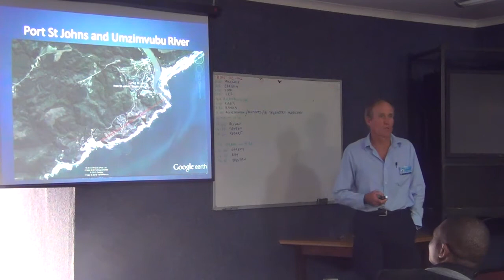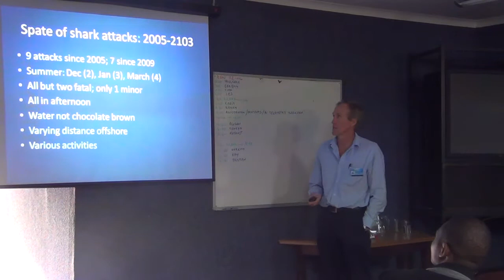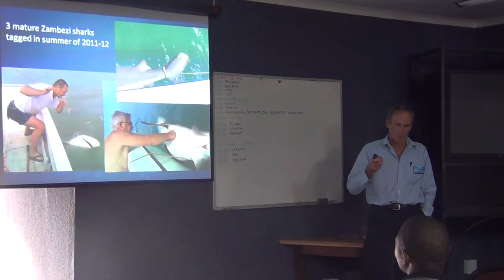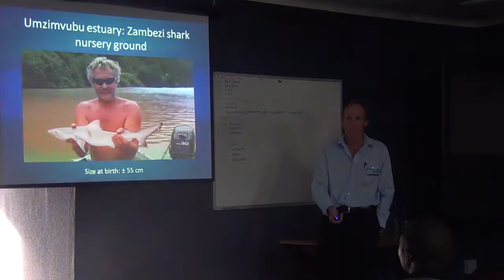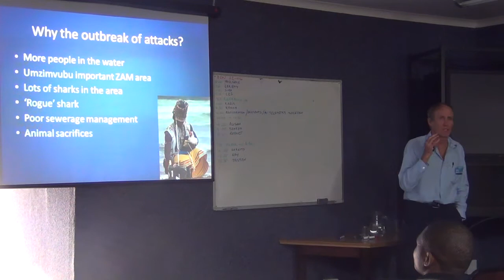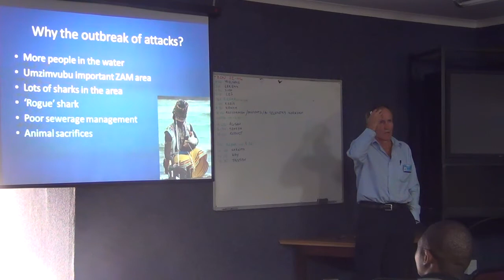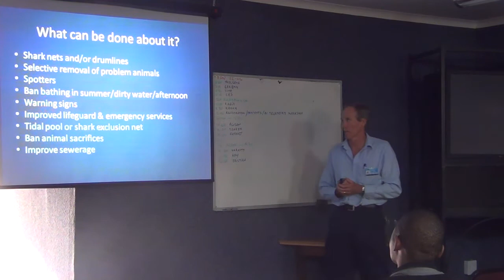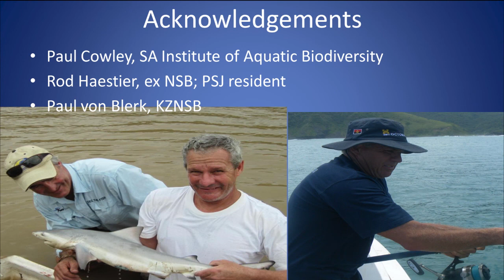Geremy Cliff, Zambezi sharks and shark attacks at Port St Johns, A work in progress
Oral Presentation

Geremy Cliff1,2, Paul von Blerk1, Rodney Haestier3 and Paul Cowley4
1KwaZulu-Natal Sharks Board, Umhlanga
2Biomedical Resource Unit, University of KwaZulu-Natal
3The Creek, Port St Johns
4South African Institute of Aquatic Biodiversity, Grahamstown

Following three fatal shark attacks in 2009 at Second Beach, the most popular swimming beach in the Port St Johns area, the Department of Environmental Affairs (DEA) commissioned the KwaZulu-Natal Sharks Board to investigate possible causes and potential solutions and to undertake a shark biodiversity study of the area. Zambezi sharks Carcharhinus leucas appeared to be the culprit. Several juveniles of this species, many of them with recently healed umbilical scars, were caught in the Umzimvubu River, confirming that this river is an important nursery ground. Acoustic transmitters were surgically inserted into three adults caught off the river mouth and eight juveniles caught in the river. Two series of listening stations was deployed, one in the lower reaches of the river and the other in the sea behind the surfzone. One of the adults remained in the area and was detected through the winter, leaving the area for a 54-day period in spring. The juveniles made extensive use of the lower reaches of the river; only two were detected at sea directly off the mouth. More acoustic monitoring is being currently being undertaken.
The problem of shark attack at Second Beach persists, with the most recent being on 25 December 2012, bringing the total to seven attacks in six years, all of which were fatal. The local community want protection against further attacks and the municipality has submitted a request to the DEA for the installation of shark nets.